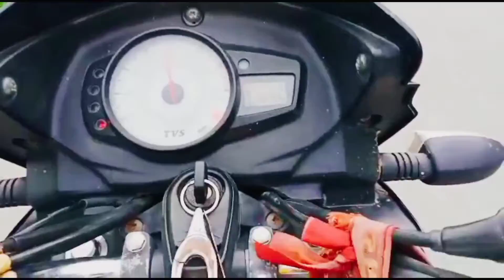Durga Durga Mata Mandir! Gauriganj Durga Mandir! 🙏Lavlesh vlogs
lovelesh blog
Durga
durgan
Durga Mata Mandir
Gauriganj Durga Mata Mandir
Amethi Jila Durga Mata Mandir
Amethi Durga Mata Mandir
Gauriganj Durga Mandir
Gauriganj Durgan
lovelesh blog
lovelesh blog
Lavlesh vlogs
Lavlesh blog
lovelesh block
lavlesh vlogs
lavlesh block
lavlesh blog
chandrakesh blog
chandrakesh video
chandrakesh
palava
Pal
Priyanshu blog
Priyanshu
priyanshua
blog music
Moto blog music
music
block music
blog music
blog gana
block song
blog song
Sourabh Joshi blog
Manoj block
Manoj Dev blog
Manoj blog
my next blog
Sourabh Joshi vlogs
my first block thumbel Kaise lagaen
my first block Kaise banaen
vlogs
new blog
new vlog
naw vlogs
blog video Kaise banaen